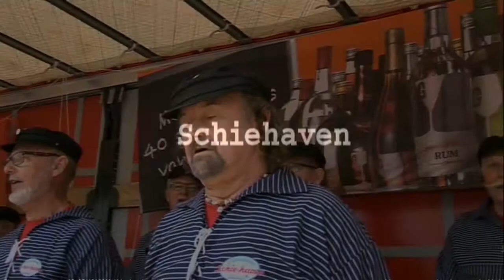Zeemanskoren in Pijnacker 2014 (Trailer)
Trailer van de Zeemanskoren op zaterdag 31 mei 2014 op het Raadhuisplein in Pijnacker